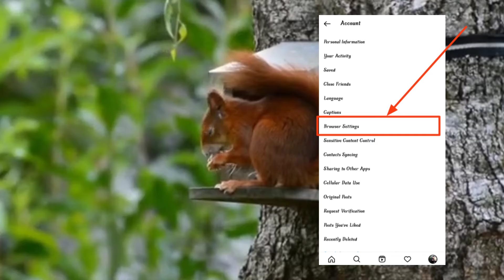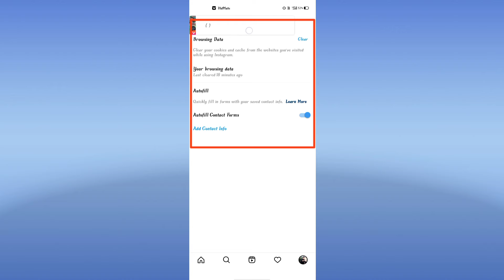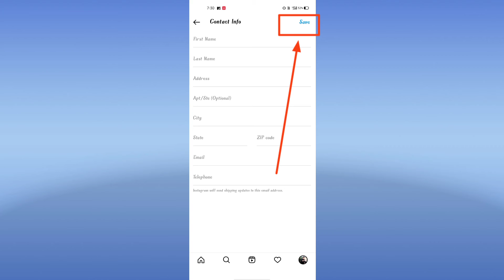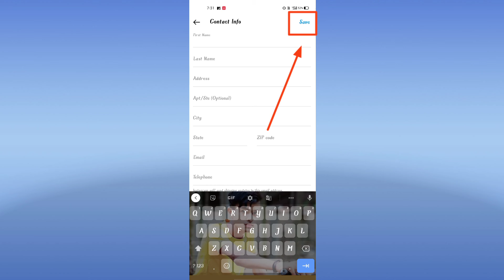What is Instagram Browser setting/ instagram par Browser settings kiya use kaisa kore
Hello to all of my friends

What is Instagram Browser setting/ instagram par Browser settings kiya hai use kaisa korea

Dosto iss video mai apko bataunga ki instagram per Browser setting kiya hota hai or usko used   corna se kiya  kiya fayda hai or kiya kiya benefit hai